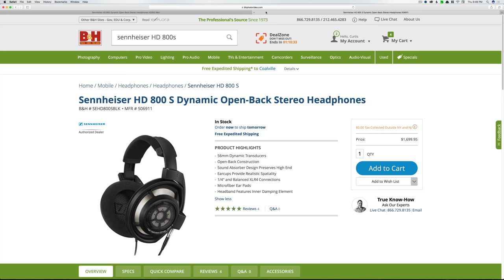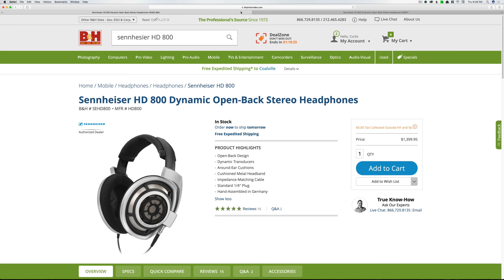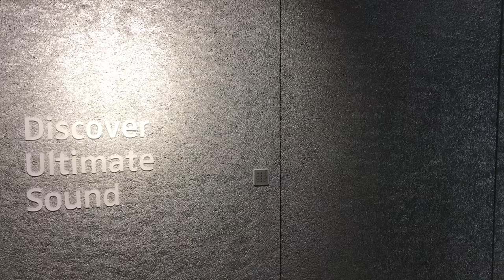Sound for Video Session: Mixing Headphones - 5 Headphones Compared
If you're interested in learning how to record and post process dialogue sound for video, please look at my courses available

In this week's Sound for Video Session, we compare 6 sets of headphones for mixing film and video projects (plus a bonus set that almost nobody can afford, just for fun). We also cover why using headphones alone is not ideal and can make mixing a frustrating experience. We also underscore the importance of reviewing your mixes on lots of different playback systems: Near field monitors, hifi system, car sound system, smartphone earbuds, TV, etc.

Jump ahead to particular headphones:

06:55 AKG K240
12:37 Beyerdynamic DT 880 Pro
16:10 Audio Technica ATH-R70x
20:09 Shure SRH1840
22:45 Sennheiser HD 800
25:23 Audeze LCD-X
30:40 Sennheiser HE 1 Orpheus

AKG K240 Studio Pro Semi-Open Back Headphones

Beyerdynamic DT880 Pro Semi-Open Back Reference Headphones

Audio Technica ATH-R70x Pro Reference Headphones

Shure SRH1840 Pro Open Back Headphones

Sennheiser HD 800 Open Back Headphones

Sennheiser HD 800 S Open Back Headphones

Audeze LCD-X High Performance Reference Planar Magnetic Headphones

Sennheiser HE 1 Orpheus Headphones